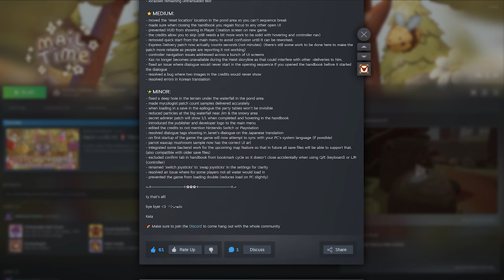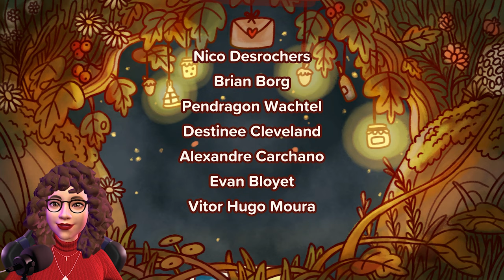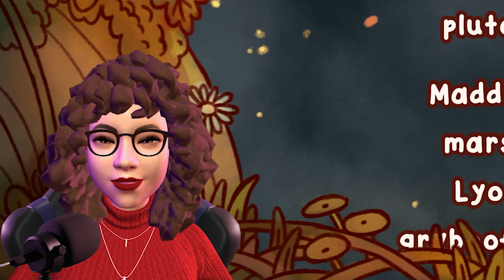MAIL TIME - Lets Finally Find GREG! [Part 4 ENDING] - Lets Play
Hello everyone, I hope you are all doing well! Today I am finishing Mail Time, I really enjoyed this game and hope you did to. Remember To Stay Safe and Hug your Loved Ones!

SUPPORT:
🎁Throne Wishlist: Throne keeping both our privacy safe! (I open gifts in videos and shout you out, just let me know you are from the Gaming channel)

🎵MUSIC ATTRIBUTION
Outro Music
Music Released and Provided by IMUNO
● Song Title: LED Strip Light
● Album: Cozy Gamers

🔎ITEMS USED IN BACKGROUNDS
CC background Creators:
Peacemaker
Bramblefinch
MycupofCC
Simkoos
Myls
bellassims
wishelsims
Sixamcc
charlypancakes
awingedllama
syboulette
tuds
myshunosun
max20

Chapters
00:00 - We are being watched!?
00:49 - Meeting Max and finding their Orang. Hat!
03:01 - Asking Jim where and who Greg is!
06:12 - EDITORS NOTE (Game had a few glitches but they are fixed in the patches now)
08:03 - Climbing The Mountains TO FIND GREG!!!
11:28 -  Looking For Janet
12:00 - Trying To Catch Up With Everyone At The Event
26:53 - One Last Badge...☺
29:17 - Thank You All, I Love This Game!! ❤